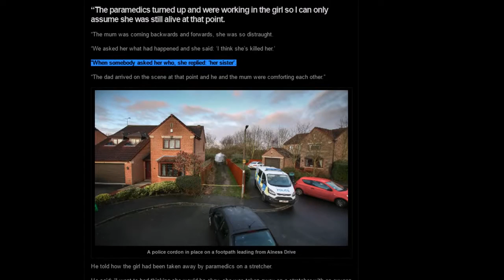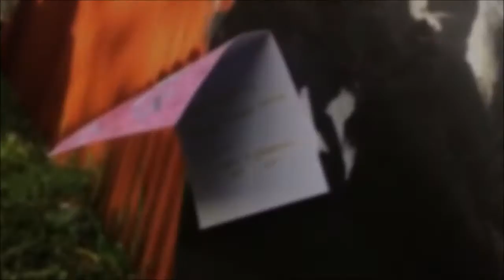Katie Rough Murder (U.K)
Condolences to the family & friends of Katie Rough, may she rest in peace.

The 15-year-old girl arrested in connection with the death of seven-year-old Katie Rough has been charged with murder & possession of an offensive weapon.

She appeared at York Magistrates Court at 10am on Wednesday 11 January 2017.

Police are appealing for witnesses who were in the area of Morrell Court, Belhouse Way, Osprey Close and Alness Drive between 3pm and 5pm on Monday 9 January 2017, and may have seen two girls, one aged 15 years old and the other seven years old, to get in touch.

If you have any information that could assist the investigation please dial 101, select option 1, speak to the Force Control Room and ask to be put through to the Cleveland & North Yorkshire Major Investigation Team.

Please use reference number 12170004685 when passing on any information.

Katie’s family are devastated by this tragic event and have asked for their privacy to be respected at this extremely distressing time.

A fundraiser has been established to assist the family